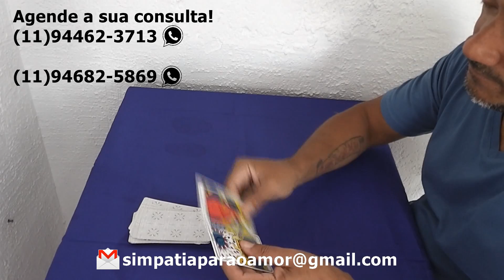PREVISÃO PARA O SIGNO DE ESCORPIÃO MAIO 2018 ♏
PREVISÃO PARA O SIGNO DE ESCORPIÃO PARA O MÊS DE MAIO 2018